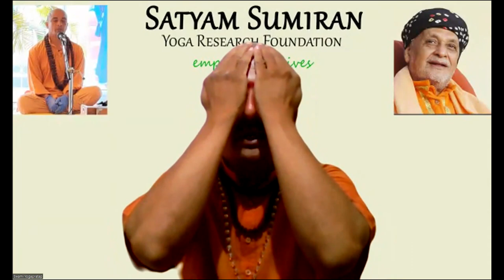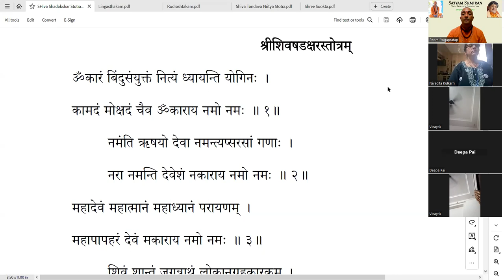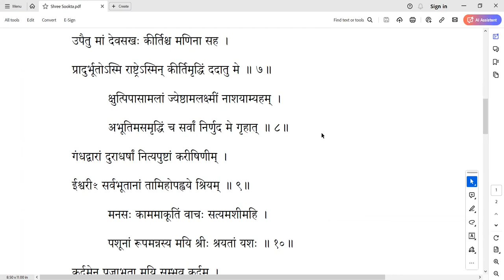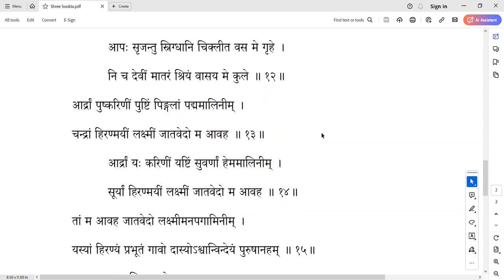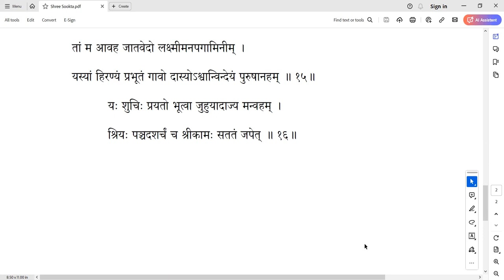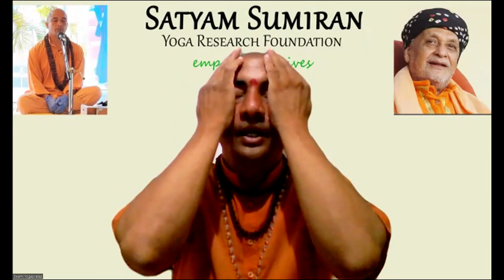Mahashivaratri Session1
On the auspicious occasion  of Mahashivaratri, SSYRF conducted an aradhana dedicated to the Cosmic Father and Cosmic Mother. This is the first session of the two sessions.